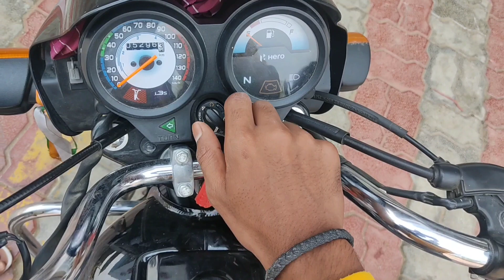bike service vlogs video 🏍️ Vishal life vines 🏍️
thank you so much guys 1.94k subscribe complete karane ke liye thank you so much Dil se to please aap log 2K subscribe complete kara dijiye aur 2K karane mein 60 subscribe aur kam hai to please aap log complete karaea aur Instagram per bhi jakar pyar aur support dikhaiye ham vahan per bhi active raha hai daily video dal rahe hain to please aap log jakar vahan per bhi pyar aur support dikhaiye ham link dal denge Instagram ka

🏍️🏍️ thank you so much guys full video check out karne ke liye aur discription padhne ke liye dil se thank u so Mach agar aap log ful video check out kar liya hai to please aap log comment karke bataiyega aap log ko video kaisa laga bike service wala hamare bhai ka bike tha vah humko call karke bataya tha ki Aisa Aisa baat hai chaloge to bole ki kyon Na bhai jarur chalenge aur yah bhi bola tha ki blocking ho jaega achcha to bole ki theek hai chalo bhai block kar ke liye contact khojna bahut mushkil hota hai to koi bolata hai to chale jaate Hain log koi bhai log bolate Hain to vah to apna bhai tha to koi Na please aap log comment karke jarur bataiyega ki aap logon Ko video kaisa laga kaise kaise bike service wale bol rahe the ki record mat karo record mat karo kyunki vahan per kafi last mein bolane Lage ham short video mein Dale bhi hai wala video aap log nahin dekhe Hain please aap log jakar channel per check out kar sakte hain short mein video chaliye koi Na Paisa banane ke liye insurance claim kar rahe the to isliye video nahin banane de rahe the koi Naam video nahin banaya fir bhi lekin koshish kiya hai ki banaen apna sirf bike ka to please aap log support dikhaiyega aur comment kijiega jarur ki kaisa laga aap logon Ko video